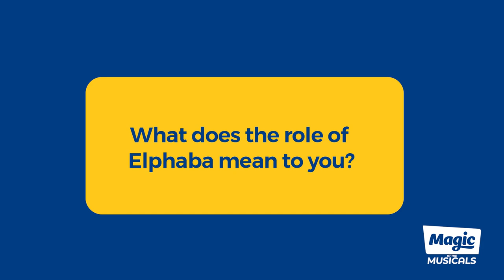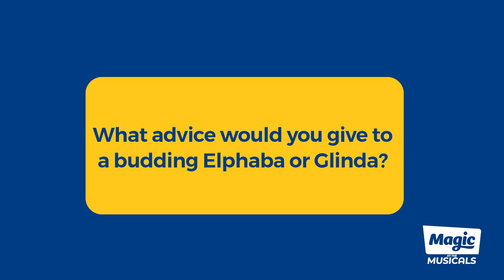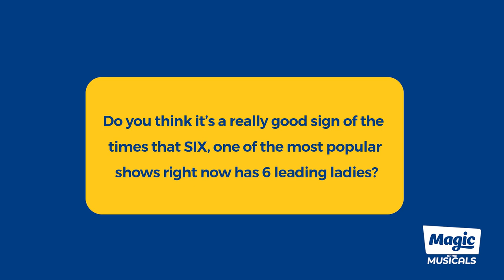Elphaba Show Circle Special with Alice Fearn and Emma Hatton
We asked former Elphaba stars Alice Fearn and Emma Hatton to join us for a special Wicked episode of Show Circle to talk all things Oz and green face paint!

Listen to Magic at the Musicals on DAB, Smart Speaker, online or via the Magic App.